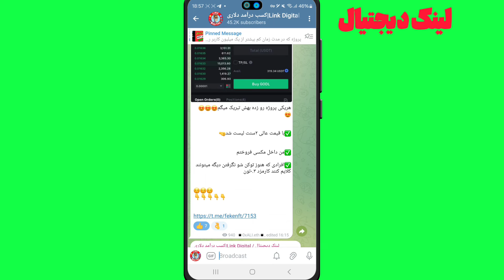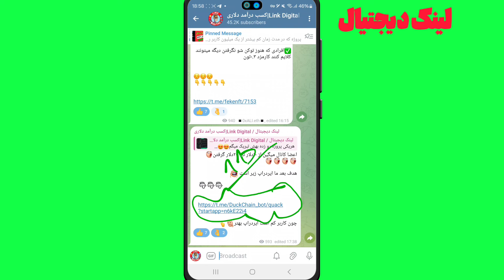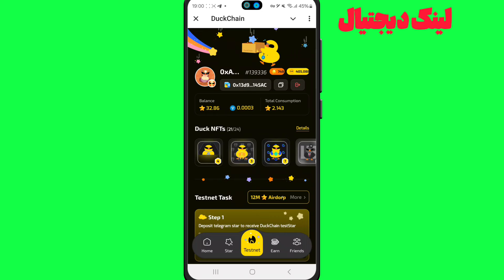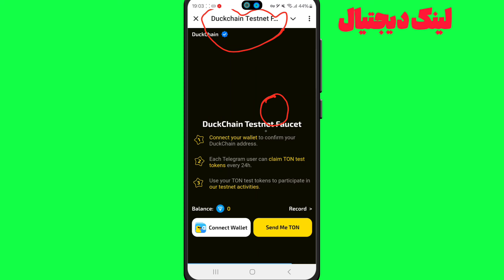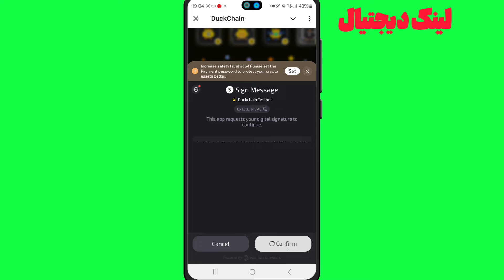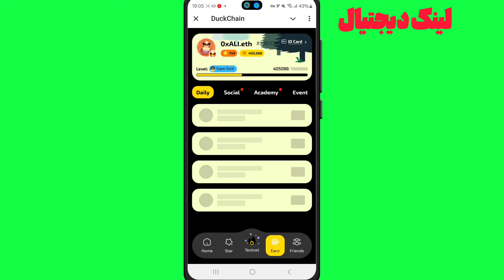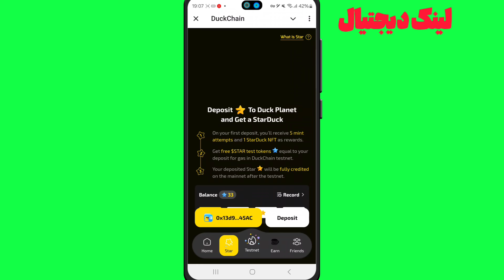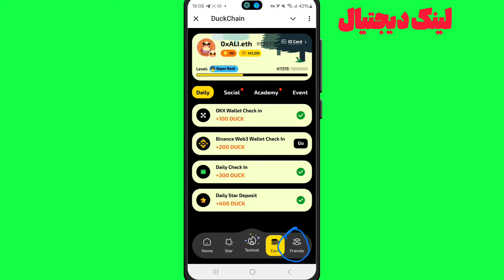ایردراپ duckchain فقط ۱۱ روز فرصت داری رولز ۴۰۰دلار داد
با ارزش ترین ایردراپ سال duckchain

آموزش کامل بازی  duckchain